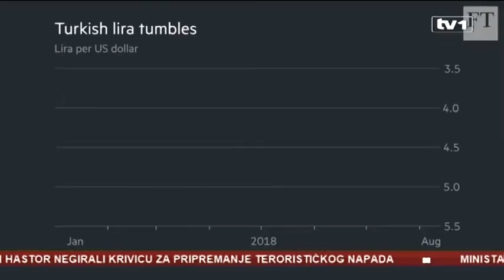Kriza u Turskoj - moguće refleksije na BiH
Izvoznici, privrednici ali i predstvanici vlasti, na oprezu su nakon strmoglavog pada turske lire i devalvacije tržišta u Turskoj.

Prate situaciju na tržištu, a posebno izvoz iz BiH u Tursku, koji za sada ide po planu.